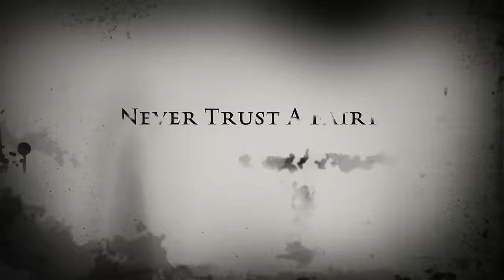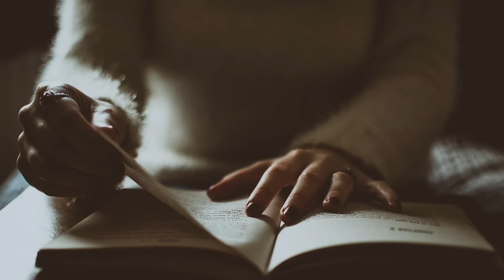Real Fairy Encounters: Stories from Pagans and Witches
🗝 My fairy novel! :)

Seven closeencounters with fairies courtesy of your ScaryFairyGodmother. Bippity Boppity BOO! fairyencounters scarystories. Close encounters of the fairy kind.

00:00 - Intro
00:27 - Whirlwind
06:58 - Full Moon Ritual
09:32 - House Gnome
12:36 - Shimmer
16:49 - Fireweed
18:14 - Garden Fae
21:01 - Chime
23:18 - Outro

CREDITS
Emily A. Sprague (Youtube License)
Patrick Patrikios (Youtube License)

The close encounters in this video came courtesy of subscribers and the fairy census from the Fairy Investigation Society.

Stories used:
1. Fairy Census - 518
2. Fairy Census - 395
4. Fairy Census - 962
5. Fairy Census - 600
6. Fairy Census - 625
7. Fairy Census - 279

*Please Note -- The stories on this channel are a combination of true encounter stories (submitted to me by subscribers or submitted to the Fairy Investigation Society and read with permission), creative non-fiction, and fiction. I try to indicate which is which in each video's description. If you have an inquiry about a specific story, you can write me at .